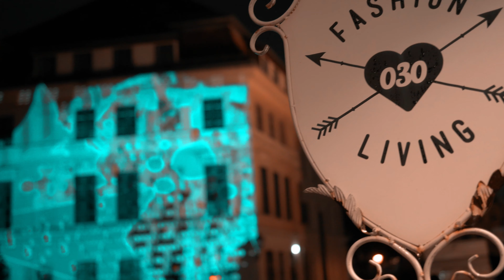BERLIN LEUCHTET - 30 Jahre Deutsche Einheit 🇩🇪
Berlin erstrahlt in neuem Glanz. Zum Lichterfest „Berlin Leuchtet" werden viele Wahrzeichen der Stadt besonders in Szene gesetzt. Neben dem Brandenburger Tor, nehmen auch der Gendarmenmarkt und das Nikolaiviertel an den Feierlichkeiten teil.

Objektiv: Leica 10-25mm 1.7